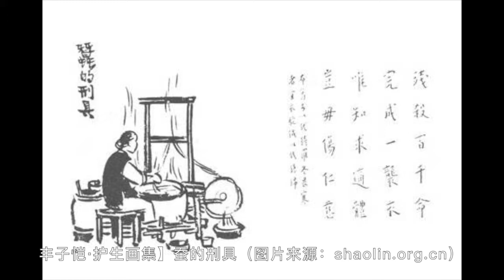著名漫画大师——丰子恺（二）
丰子恺东渡日本求学，期间接触到日本简笔画漫画家竹久梦二的作品，受到启发。回国后，他开始尝试把生活中的场景画成漫画，结果被朱自清发现，从此陆续在刊物上刊出。丰子恺作画遵循“作画如诗”的理念，自然质朴，自成一家，被誉为随笔大师。